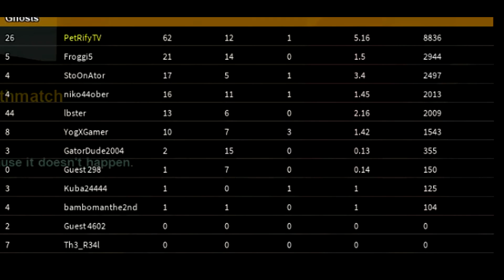62-14 | SKS - Aggressive Rushing SKS Gameplay - Roblox: Phantom Forces